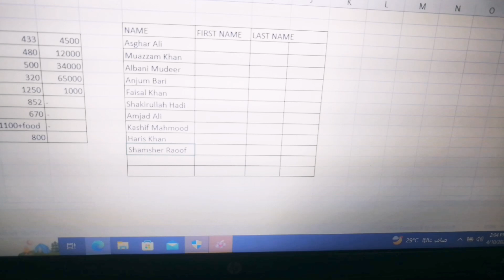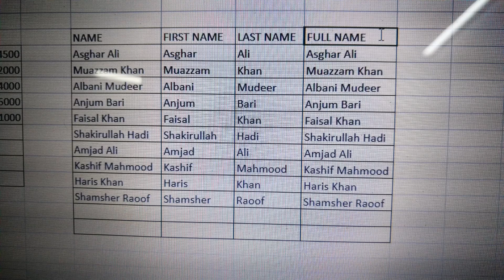Exel me first name ko last nam se alag karna